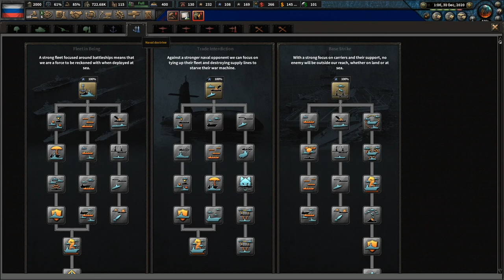▼ HOI4 現代MOD ロシア プーチン大統領の野望 第３話「フィンランドと開戦、欧州大戦へのシナリオ始動」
※あくまでもゲーム上での話です。
今回はハーツオブアイアン４(Hearts Of Iron4)の現代MODを使って、プーチン大統領でプレイをしていきます。

ウクライナと開戦し、降伏させることができたので、次の手を打っていきます。
ヨーロッパ諸国の多くはNATOに加盟しており、これと開戦するともれなくアメリカ、イギリスなどと即時開戦となるため、NATOに加盟していない国を標的としていきます。
その最初の一手として、フィンランドを侵略の目標としました。
開戦事由を作っている間に、危機を察したのか、ドイツ、イギリス、ルーマニアから独立保障を取り付けていましたが、首都ヘルシンキを一挙に攻略することで、フィンランドを降伏させています。